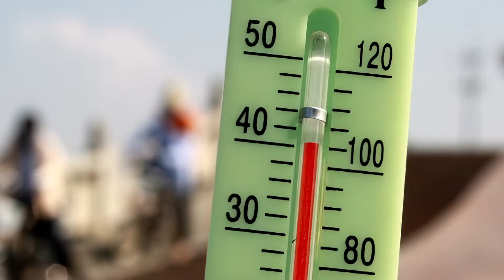Is extreme hot weather here to stay?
Our planet has been heating up in a drastic way with serious real world implications.